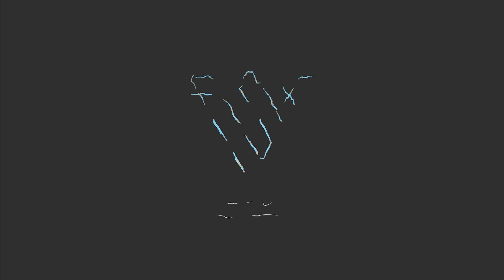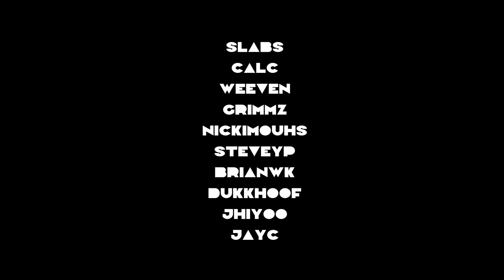PIVOTAL INDUSTRIAL ZONE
Edited by JHIYOO

FakeSkateX - The Home of Fakeskate
We are what people mean when they talk about "the Fakeskate Discord"
Meet the best brands, teams, riders, designers and editors for Skater XL and Session.

Geogrip is the most downloaded Skater XL FakeSkate Griptape Brand.